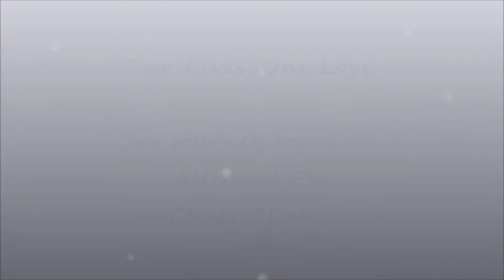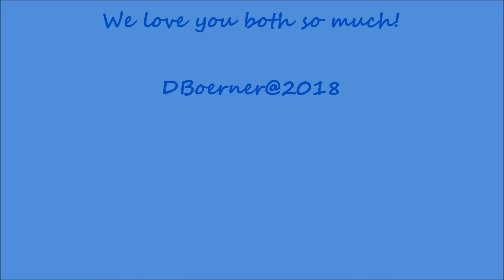Cheers2Cates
Allison and Eli are engaged!  I had a blast seeing the love and lighthearted times you've shared so far and can't wait for your adventures together continue.